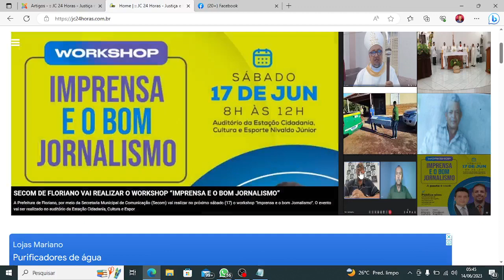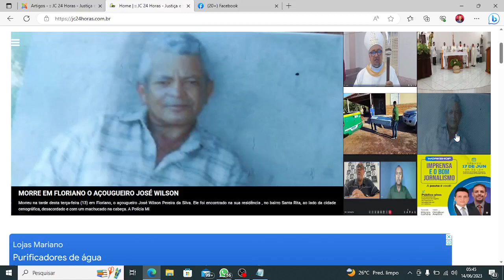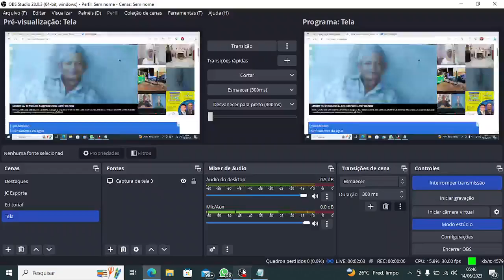Confira os destaques do jc24horas neste dia 14/06/2023